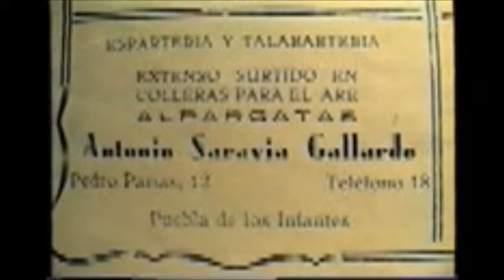Tele Puebla [Programa 5] - La Puebla De Los Infantes 1991